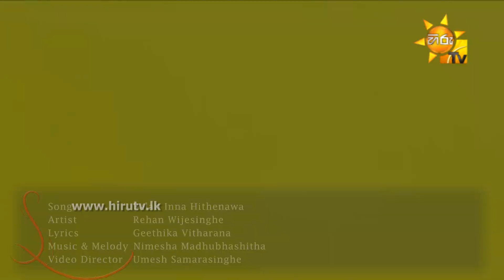Balan Inna Hithenawa - Rehan Wijesinghe